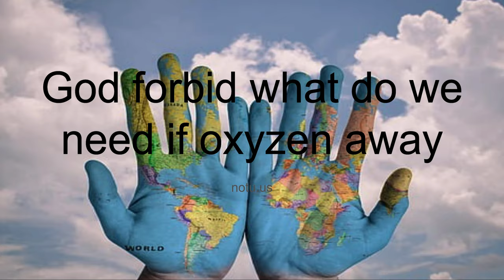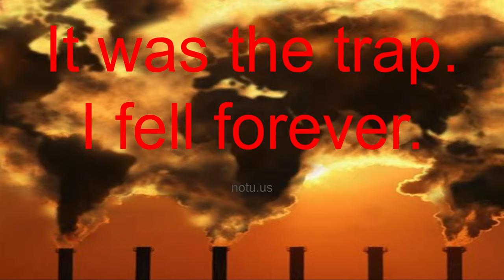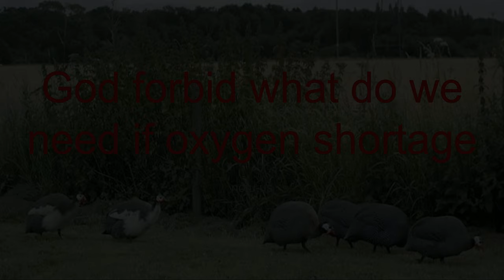moHiKonTok- Global Warming Song lyrics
Music is therapeutic. North Indian Classical music has many fathers of melody(raga) like Modes in Western Music). They are called THAT in India. THAT Kalyan (Lydian mode: time to play@Evening), THAT Bhairab (Phrygian mode: time to play @ Dawn/ Morning), THAT Ashavori (Aeolian mode: time to play @Late morning) respectively creates an atmosphere of Blessings, Devotion, and Understanding /tolerance/sacrifice. There are so many Ragas (Melody gig) of these Fathers(Mode).
The lyric is subject to copyright May 2021.